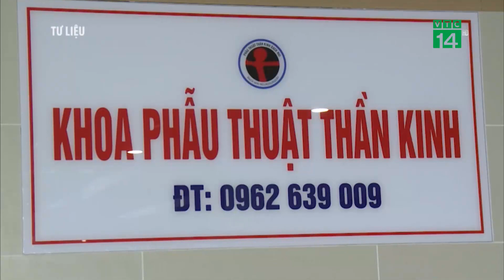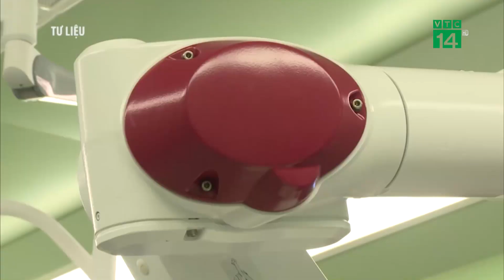Lỗ hổng trong đấu thầu, nâng khống giá thiết bị y tế | VTC14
VTC14 | Lỗ hổng trong đấu thầu, nâng khống giá thiết bị y tế
Chuyện nâng khống giá thiết bị y tế tại một số bệnh viện do Công ty BMS cung cấp tại Bệnh viện Bạch Mai để trục lợi là vụ việc hết sức nghiêm trọng, làm mất niềm tin của người dân đối với các cơ sở y tế, khám chữa bệnh. Đáng nói, người bệnh là đối tượng phải chịu chi phí khám chữa bệnh gấp 4-5 lần so với giá trị thật từ việc sử dụng trang thiết bị y tế đã được nâng khống đó. Cho tới thời điểm này, vụ việc vẫn đang được cơ quan chức năng điều tra làm rõ. Sau rất nhiều nghi ngờ từ phía người dân, Bộ Y tế đã chính thức có những phát ngôn nhằm chấn chỉnh những sai phạm sau vụ Bệnh viện Bạch Mai.